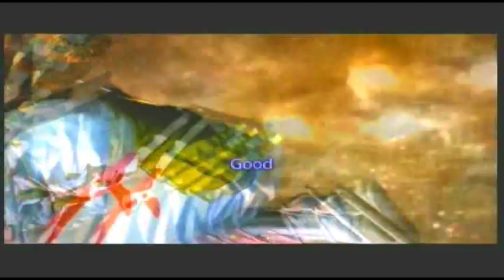Ninja Blade - Mission 9 pt 1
Ninja Blade played on hard difficulty which i found to be actually hard. Great game played on Xbox 360.